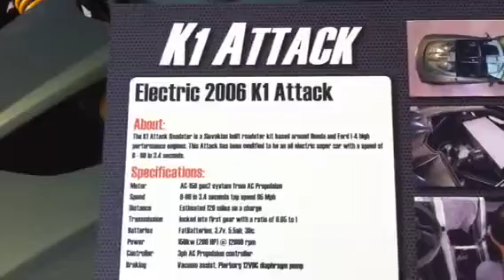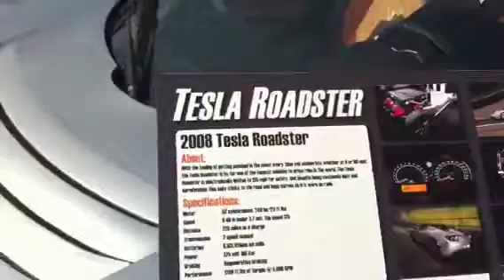D Roe cars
( flame bike, k1 attack, tesla roadster)